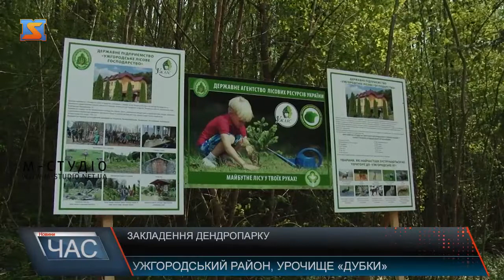Закладення дендропарку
На Ужгородщині з’явиться ще один дендропарк. В урочищі «Дубки» лісівники разом із громадськістю та державними службовцями висадили 30 «соток» 16 порід дерев. Працювали сумлінно та натхненно. Адже зовсім скоро тут зможуть відпочити і місцеві, і туристи.